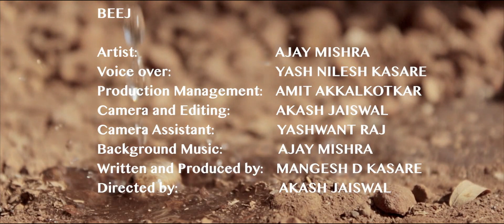BEEJ Short Film Marathi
BEEJ

We all need good food to eat, clean and fresh water to drink, clean and pollution free air to breathe. And all of the above things are becoming harder to get now a days, thanks to our mistakes. We cut the trees. We polluted the air. But the game is not over yet. We all can get it back. The trees, the greeneries, the fresh air everything. Just one simple step by everyone, which is shown in the movie.
Watch it!

Directed by: Akash Jaiswal
Produced by: Mangesh D Kasare
Production Manager: Amit Akkalkotkar
Cinematographed and Edited by: Akash Jaiswal
Voice over by: Yash Nilesh Kasare
Artist: Ajay Mishra

A beautiful short film by PILGRIMS CREATIONS.